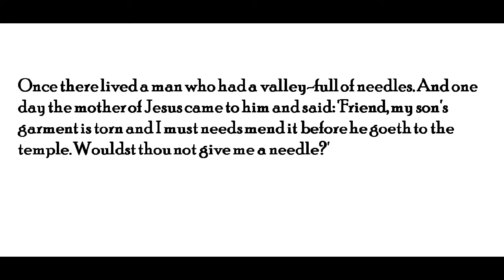"On Giving and Taking," by Kahlil Gibran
short prose selection--by Kahlil Gibran (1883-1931). From The Collected Works (Everyman's Library, 2007), p. 13, grateful acknowledgement. Images from wikimedia commons, grateful acknowledgement.